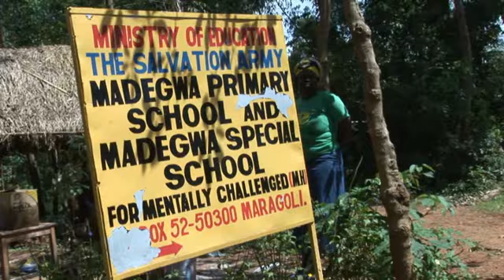UKARABATI WA BARABARA YA MUSEMBE ,MADEGWA , EBOSO HADI GUNYANYI IMEANZISHWA RASMI